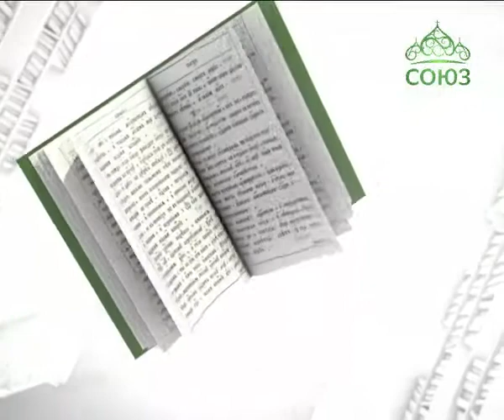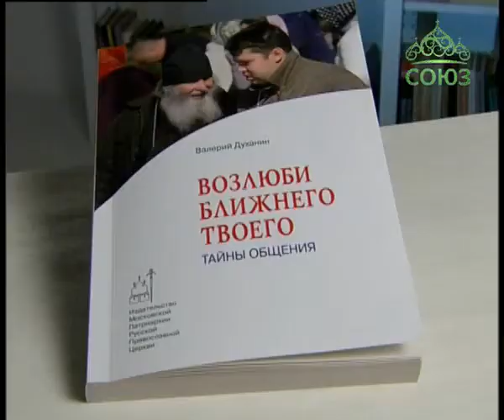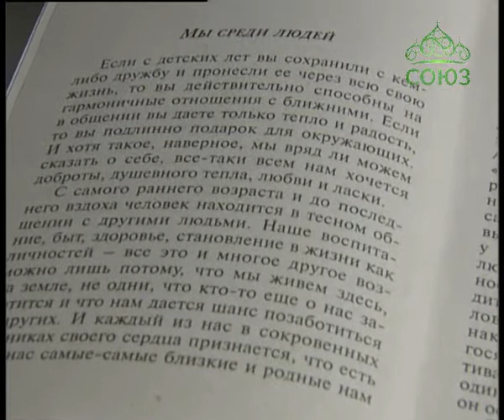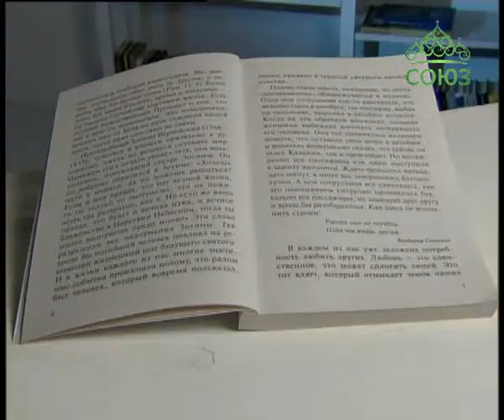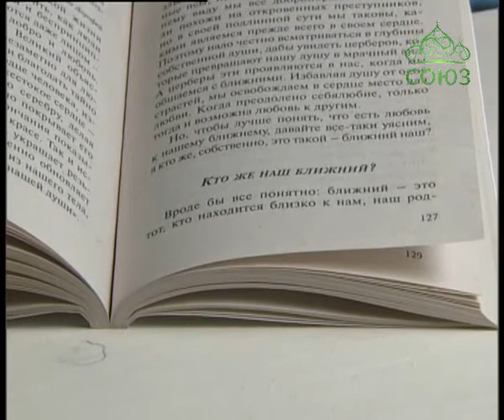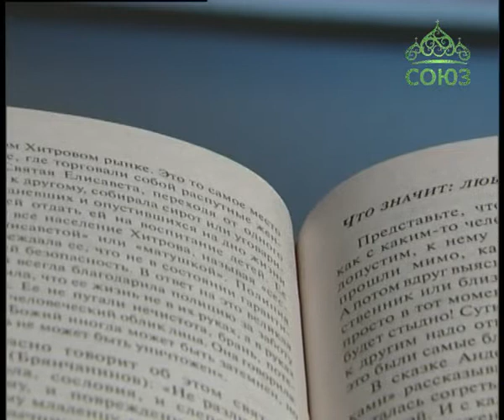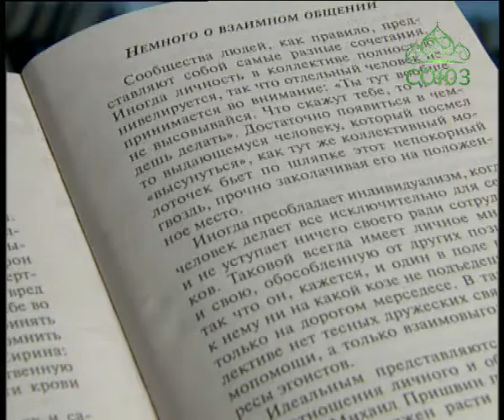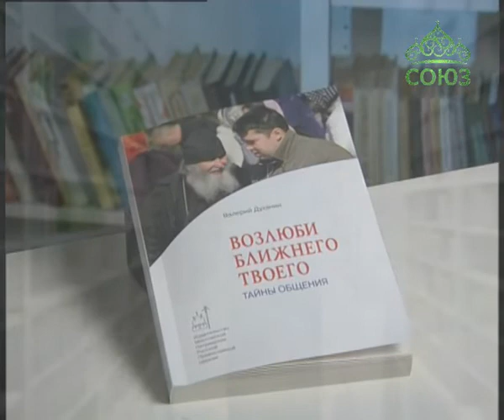Книга «Возлюби ближнего твоего. Тайны общения»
Заповедь - возлюби ближнего твоего, как самого себя - знают все, однако люди понимают любовь совершенно по-разному. Мы уверяем себя и другого, что умеем любить, но, столкнувшись со злом и несправедливостью, часто даже и не пытаемся сохранить в себе теплые чувства. Настоящая христианская любовь - вершина добродетелей, и стяжать ее совсем непросто. Что такое евангельская любовь? Как научиться находить общий язык друг с другом? Как не осуждать ближнего и первому сказать "прости"? В чем состоит тайна общения? Книга раскрывает истины и духовные законы, следование которым поможет по-новому посмотреть на окружающий мир, увидеть в других людях то, чего не замечали раньше. Пока есть ближние с их нуждами и скорбями, у нас есть возможность спасать свою душу для вечности.